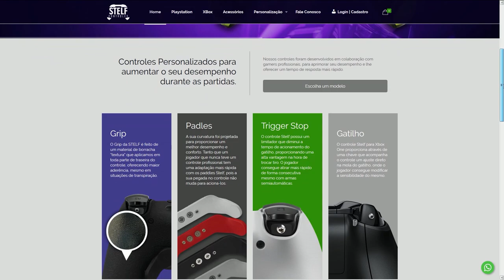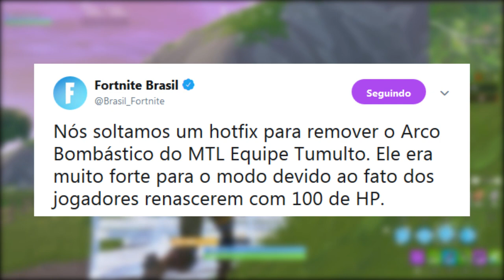FORTNITE - MODO ESCONDE-ESCONDE, SKINS e ENVELOPAMENTO GRÁTIS?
Fala rapaziada, Vagabbss aqui com mais um vídeo, e dessa vez falando muitas novidades do Fortnite Battle Royale, sobre o novo modo de zumbis com desafios e recompensas grátis, novo modo esconde-esconde (Prop Hunt), possível lançamento de novas skins amanhã e muito mais. Espero que gostem :)